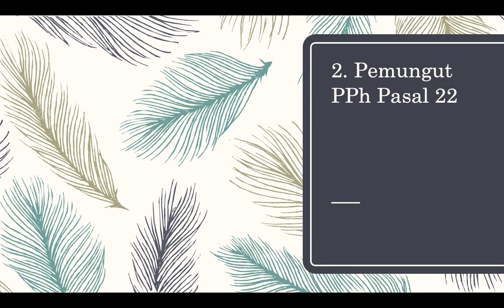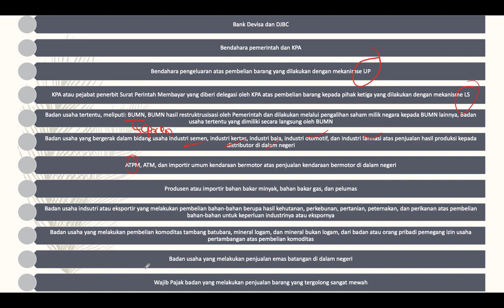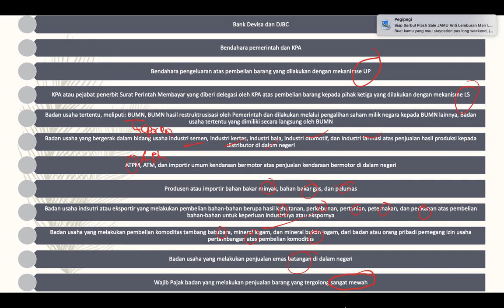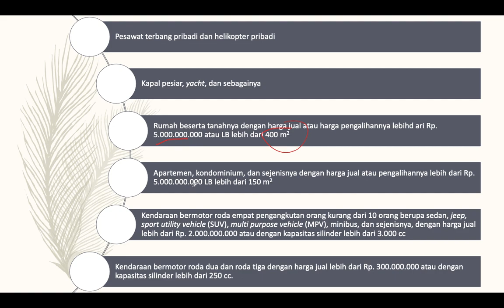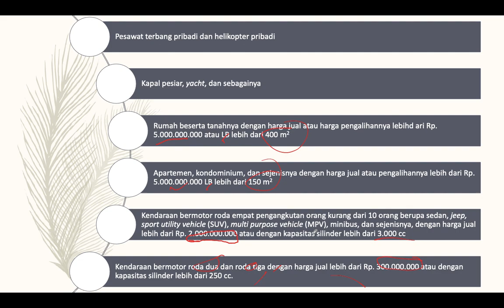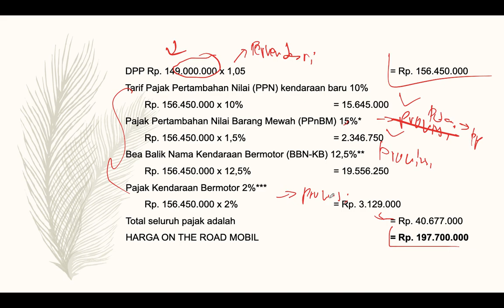Pertemuan ke 5 Bagian 2